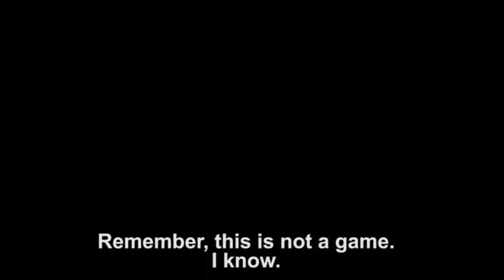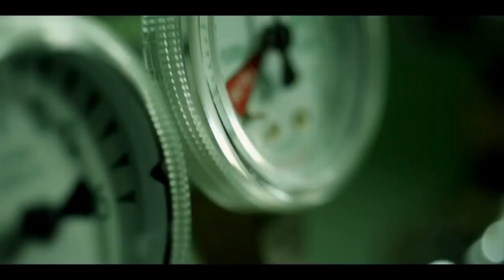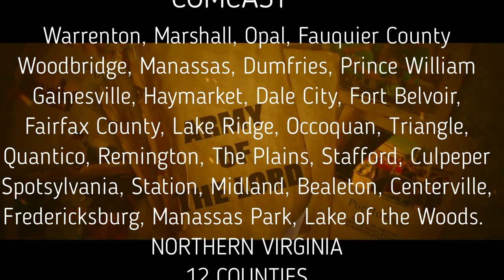One Vision Channel Warrenton Virginia Channel 190 Comcast - Xfinity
Channel 190 on Comcast & Xfinity. A positive sensation is in the AIR.
12 Counties in Virginia. Warrenton, (1st. TV Station)
Washington DC. Maryland 2 Counties. Prince George & Montgomery)
Movies, Entertainment, International & Local News, Interviews, Messages, Medicine. Etc...
Need a Plan B in these days of uncertainty? Consider taking your business online in 2021!